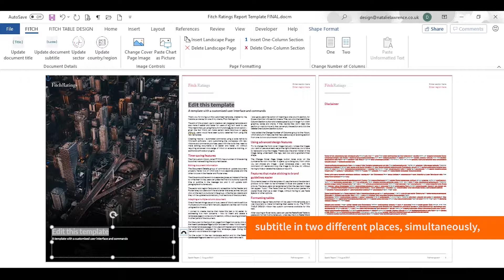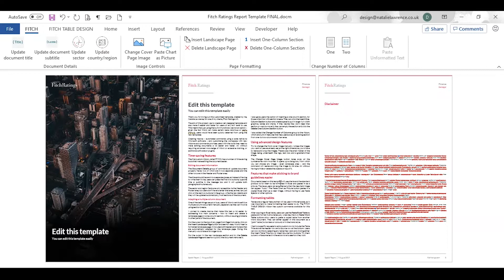Fitch Ratings: Advanced MS Word Template Part 1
This three-part video shows how I created macros and customised ribbons for client Fitch Ratings.

Part 1 demonstrates how a user can update document details within a document, without having to type the same text repeatedly or enter the Header and Footer area.